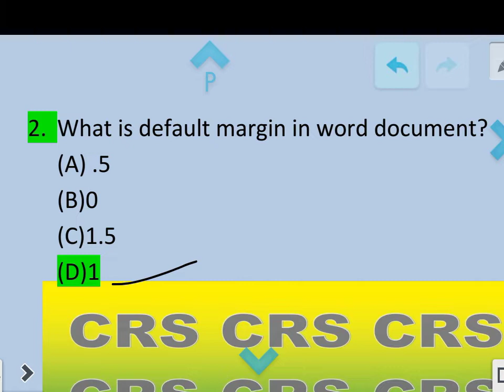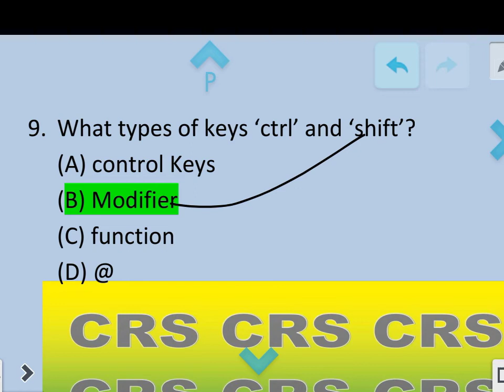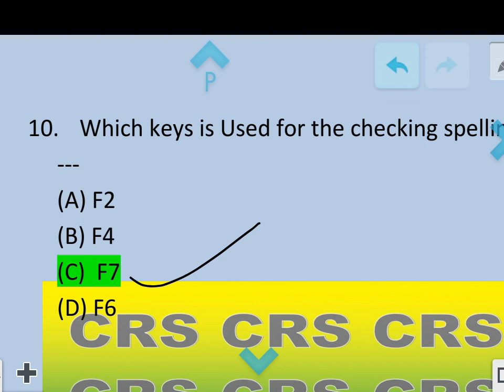CCC Exam Imp Questions, BCA entrance exam 2021-22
Computer Related Study's#

यह चैनल कम्प्युटर से रेलटेड पढ़ाई के लिए बना है ,
यदि आपको कम्प्युटर से रेलेटेड कई भी समस्या हो तो हमें कमेंट केरें